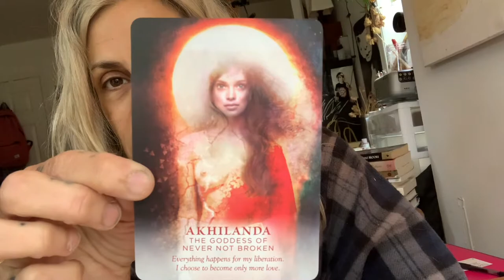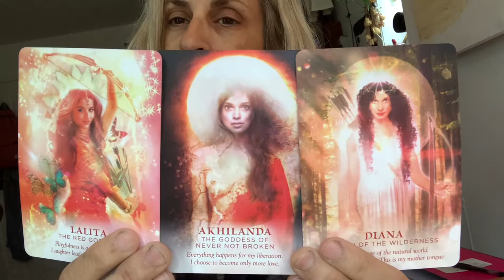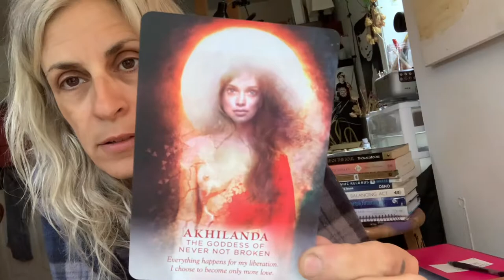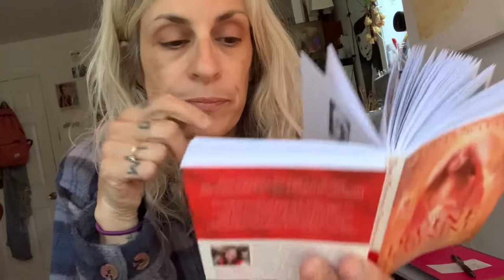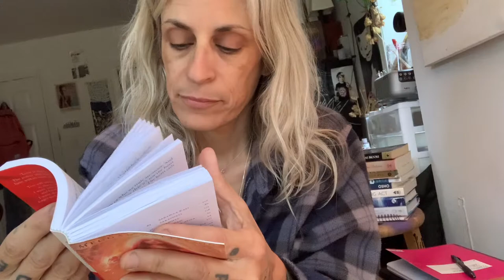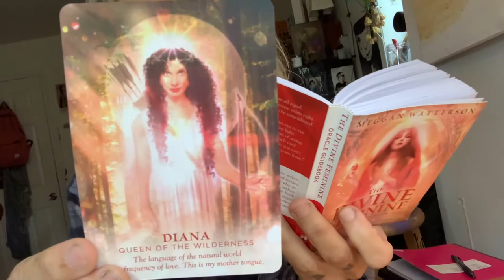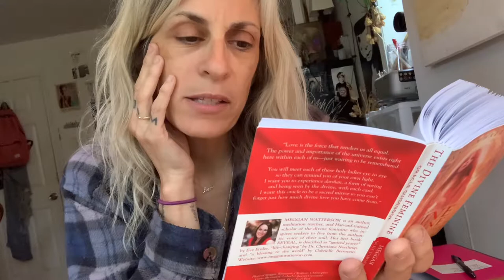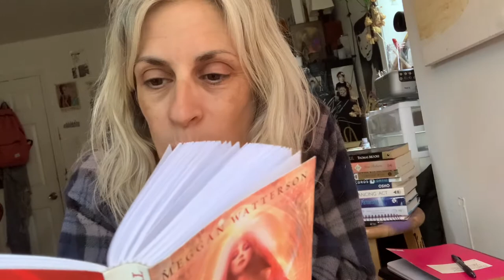CANCER- WHAT DIVINE FEMININE DEITY CAN YOU CALL ON RIGHT NOW- GENERAL READING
General reading for the Cancer Collective

DECKS USED:
The Divine Feminine Oracle- Meghan Watterson
Sacred Sites Oracle Cards- Yuri Leitch, Barbara Meiklejohn-Free, Flavia Kate Peters.